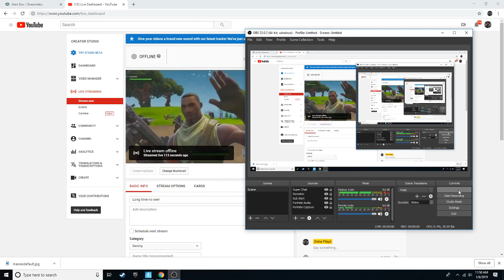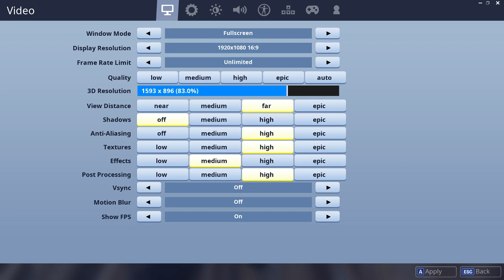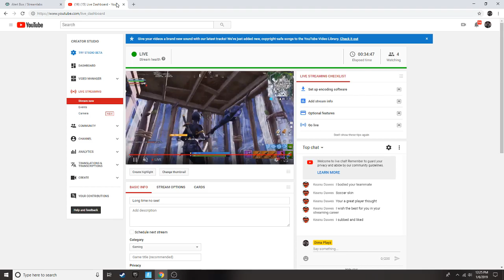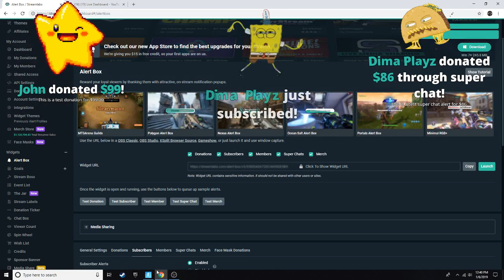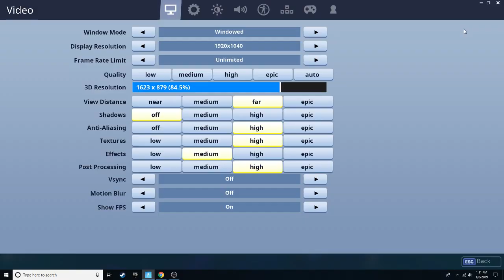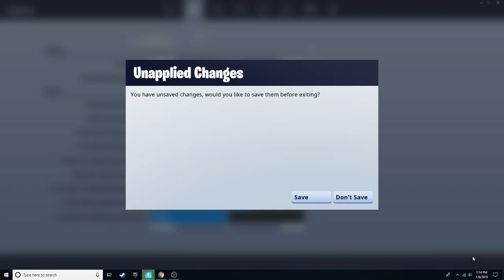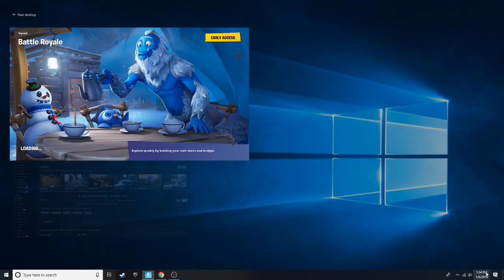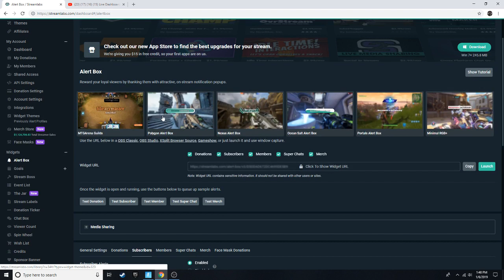Long time no see!